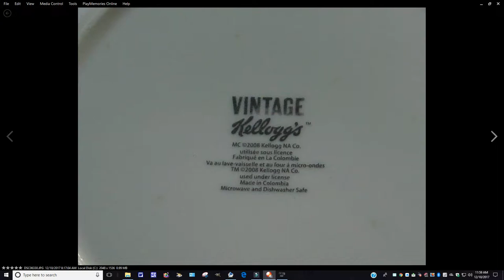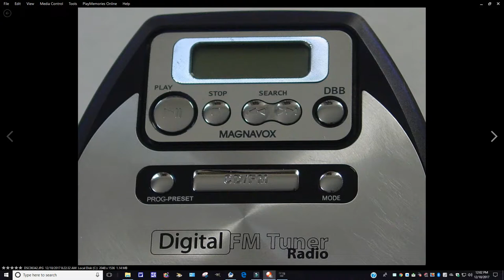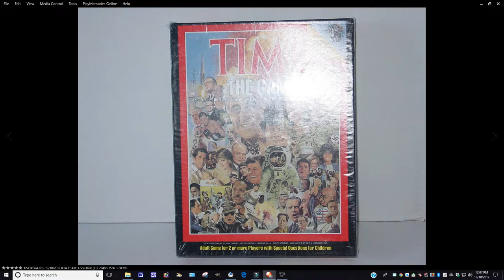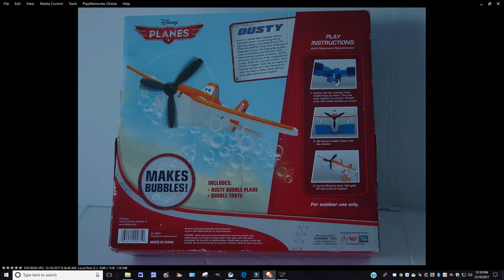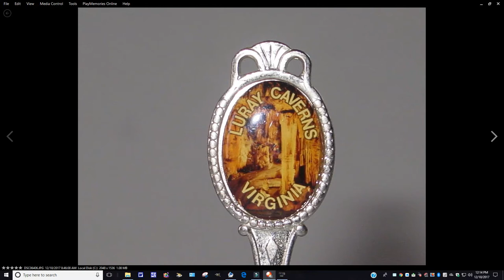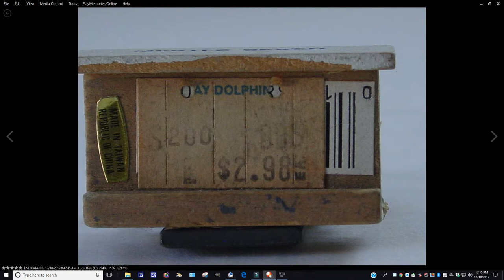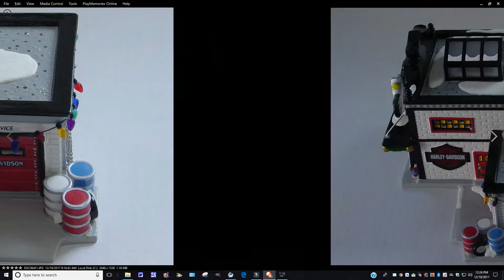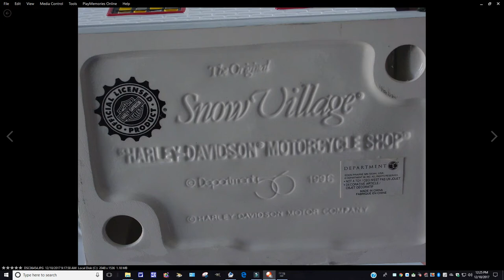A Christmas Sneak Peek of New Items to be listed on eBay 12-10-2017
This is a Christmas Sneak Peek video of new items to be listed on eBay. In this video, I go over the conditions of the items and highlight their flaws and to give the potential buyer a heads up and first come first serve an opportunity to purchase these items once they become available.